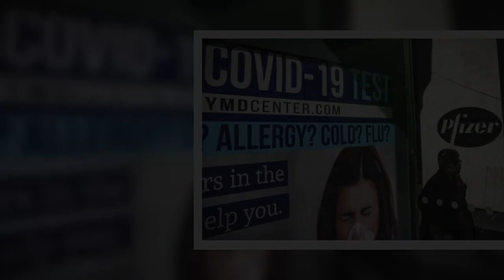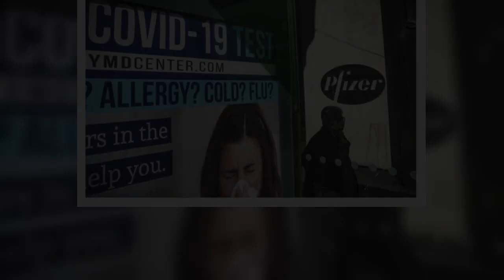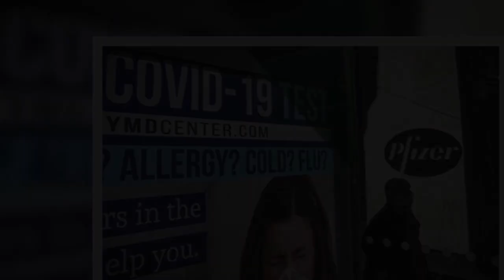미묘했던 발표 시점…"화이자 백신 접종, 내년돼야" 신중론도 | 핫뉴스 24 시간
핫뉴스 24 시간,Aktualności 미묘했던발표시점…화이자백신접종내년돼야신중론도,